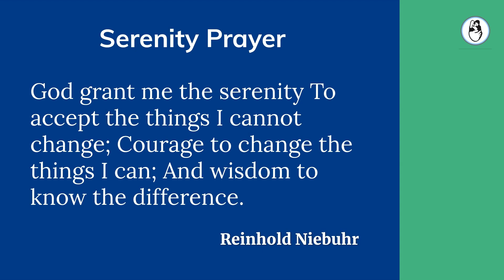IVF Process | Why you shouldn't allow your IVF doctor to do a Day 3 Embryo transfer?drmalpani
Many IVF clinics advise their patients to transfer Day 3 ( and even Day 2) embryos back into the uterus. This is especially when they don't have too many embryos, or the embryo quality isn't good, but other terrible reasons are the fact that the “specialist IVF doctor from Mumbai” has to go back in 2 days, and can’t wait to do a Day 5 transfer for you!

The justification ( excuse would be a better word) is that it's better to put the embryo back into the uterus, which provides a “more natural environment”, so it can continue to grow, rather than to keep it in the lab incubator.

Please don't allow doctors to take shortcuts by transferring Day 3 embryos, because this reduces your chances of success. Watch the video to know more.

Need help? We provide a second opinion on all infertility issues.

Please send me your medical details by filling in the form so that we can guide you better.

Our Website is Helping you build your family!

Read our book, How to Have a Baby - A Guide for the Infertile Couple, Online at

Visit us at our IVF Clinic in Mumbai
Dr. Aniruddha Malpani, MD Malpani Infertility Clinic,
Jamuna Sagar, SBS Road, Colaba Mumbai- 400 005. India